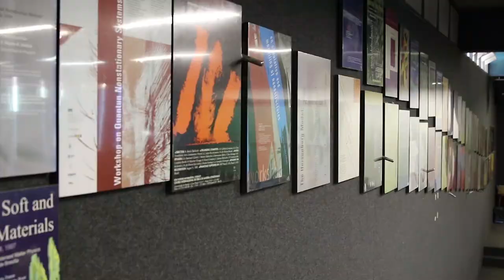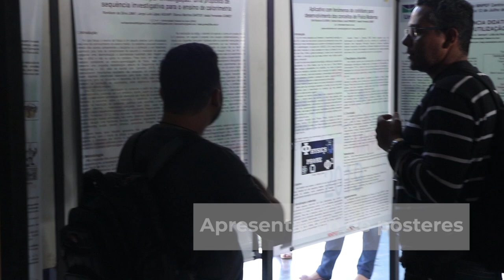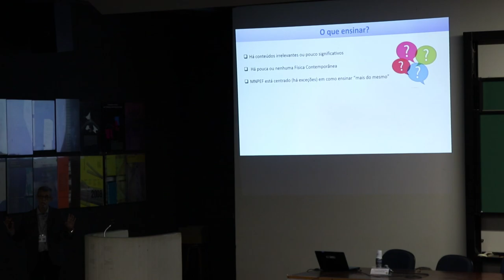EnCON - MNPEF (Evento Física)